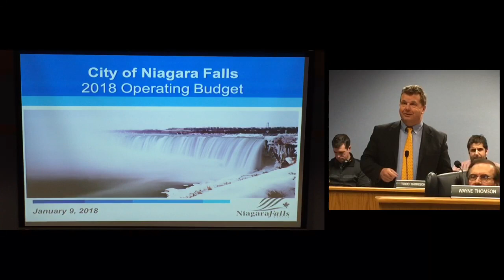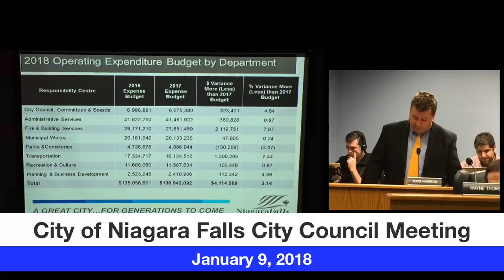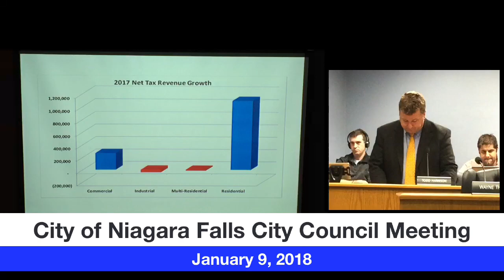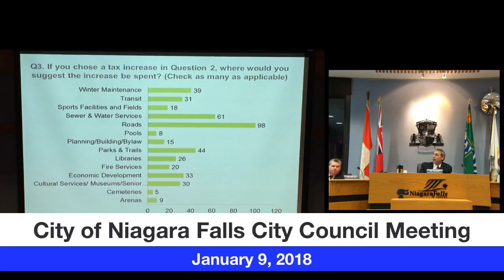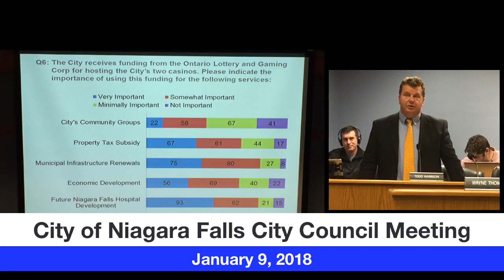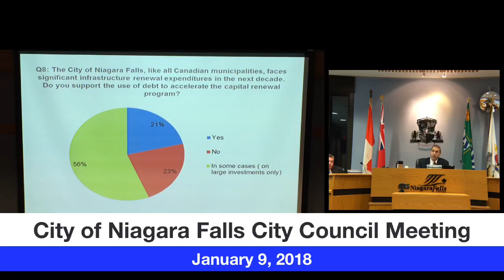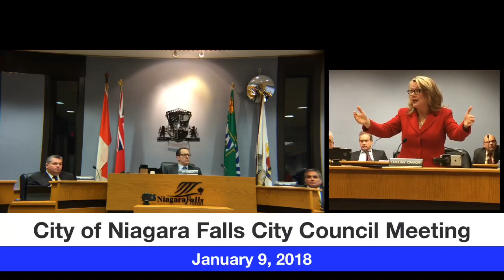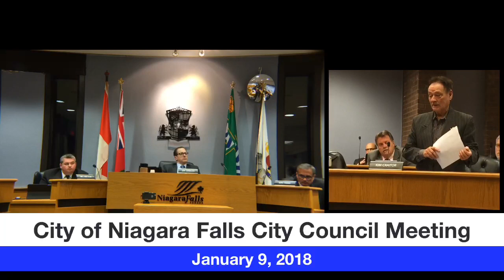January 9, 2018 City Council Meeting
City of Niagara Falls Council Meeting for January 9, 2018.